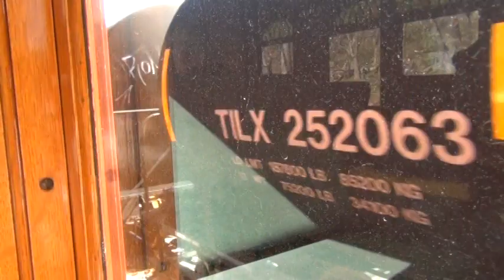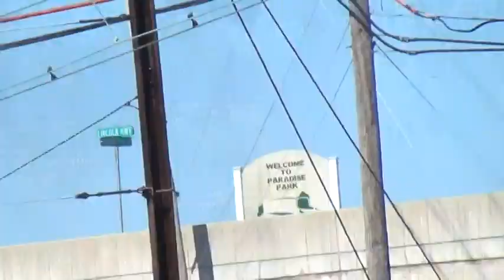strasburg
on this episode of steam enthusiast productions we will...take a ride on the strasburg rail road with Norfolk And western #475 with the headlight next to the smokestack